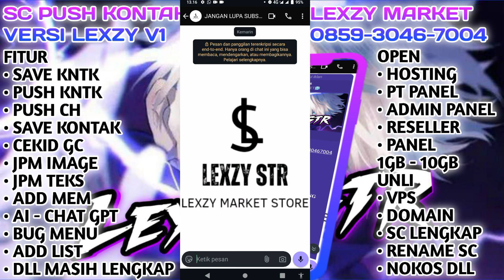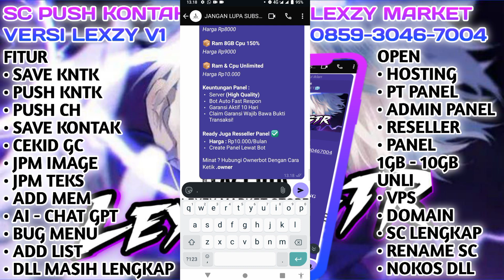SC PUSH KONTAK ANTI KENON🥶 || GACOR || FITUR BANYAK BOT NO ENC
Haii balik lagi hehe, disini min lexzy mau kasih sc terbaru no enc ya yang pastinya
oiya sc ini free jadi banyak yang ngga aktif soalnya lexzy matiin fitur nya, mau yang bisa semua fitur bisa beli ke lexzy 25k udh pasti setiap update fitur di kasih ya, untuk file lexzy disini hanya di bawah 50kb jadi pastinya cepat pasang dan push maupun dan lain" nya juga

TELE HANZO 24 JAM AKTIF
WEB PRODUK

YANG NGEDIT VIDEO : HANZO
YANG BIKIN SEMUANYA: HANZO LAGI
YANG DAPET DUIT : EMAKNYA HANZO
DEVICE : INFINIX NOTE 30
APK TAMBAHAN : KINEMASTER
APK EDIT THUM : PIXELAB

FITUR BOT BY LEXZY
• SC PUSHKONTAK VIP
• ANTI KENON
• PANEL
• JPM
• DOMAIN
• VPS
• CHATGPT
• STICKER
• DLL
OPEN JASA HOSTING
• RENAME SC
• HOSTING
• INSTALL PANEL
• VPS [ DIGITAL OCEAN ] DLL
• DOMAIN
• PANEL
• SEWA BOT
• SEWA BOT TOP UP-PUSH-CPANEL
• DLL

AUDIO =  A Thousand Years
DEVICE = VIVO 2029
EDIT = KINEMASTER & PIXELAB
REKAM: LAYAR HP BAWAAN